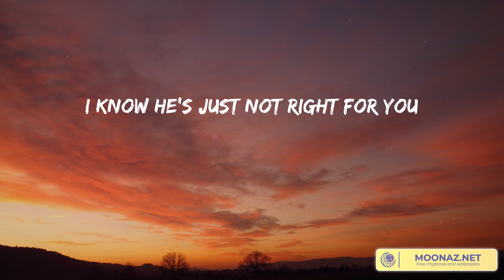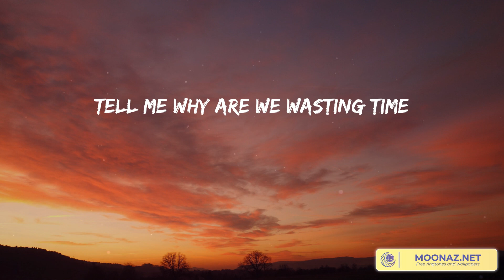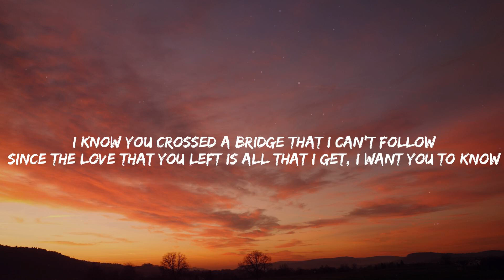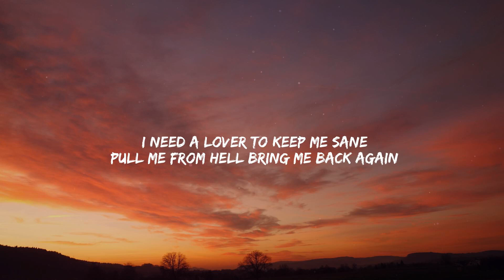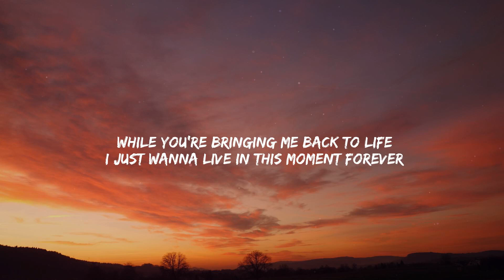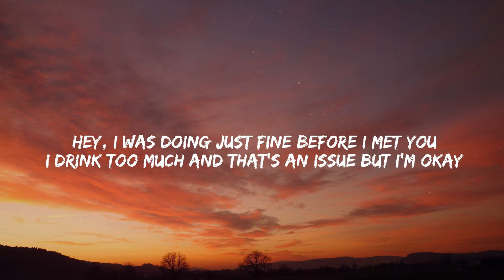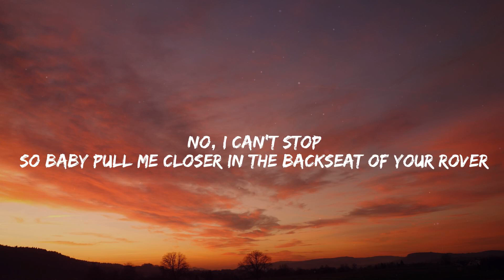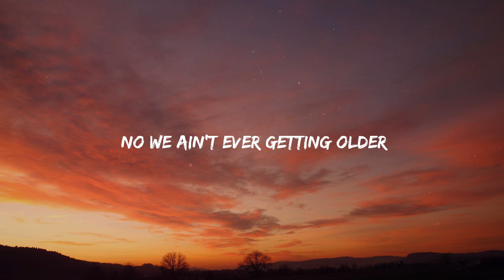Treat You Better - Shawn Mendes [Lyrics] | Justin Bieber, Troye Sivan, The Chainsmokers